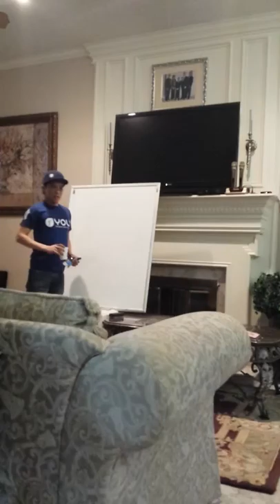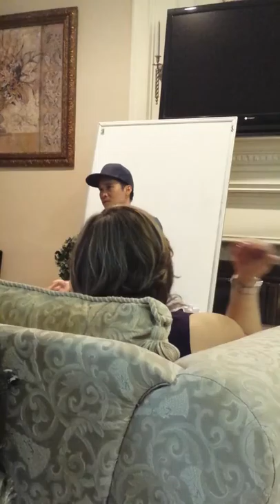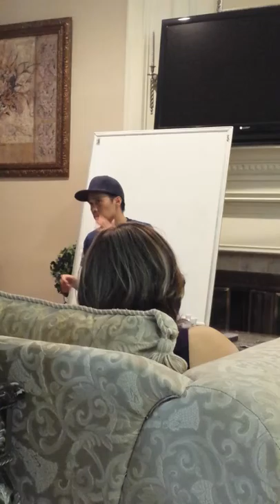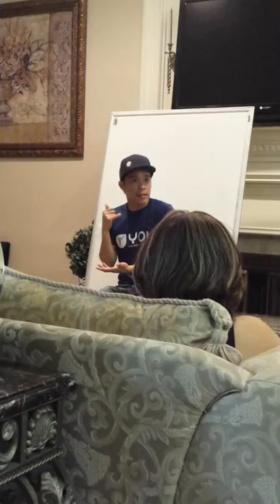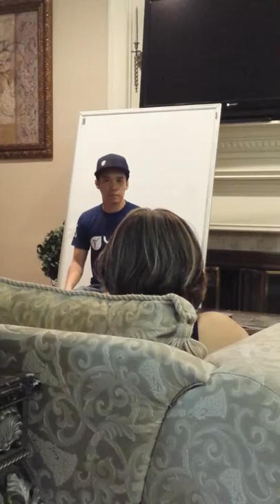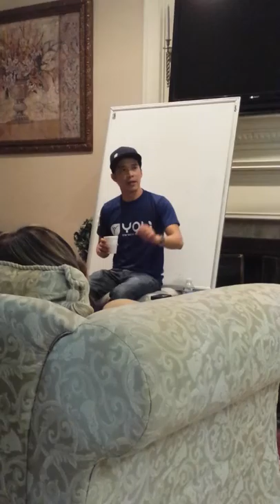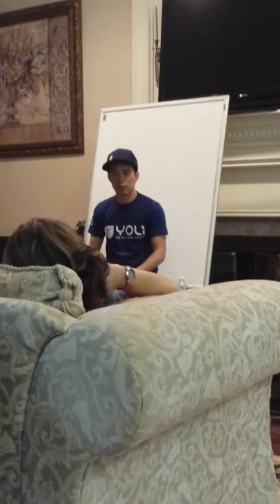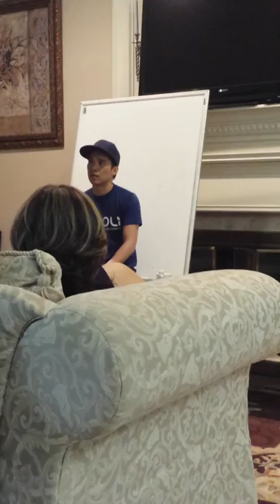Ronnie Cruz part I